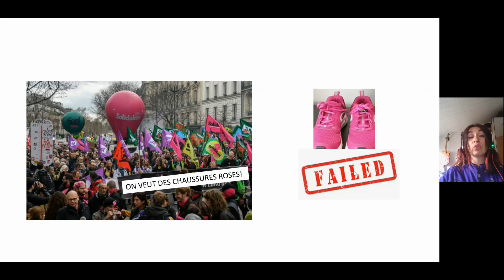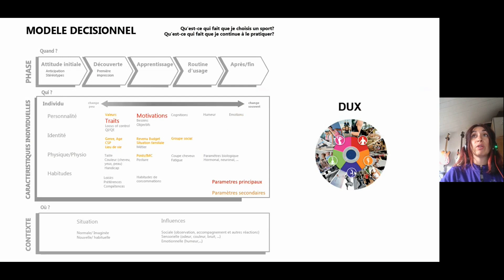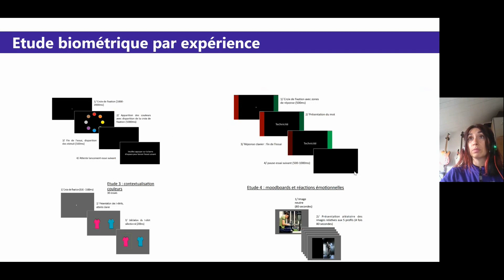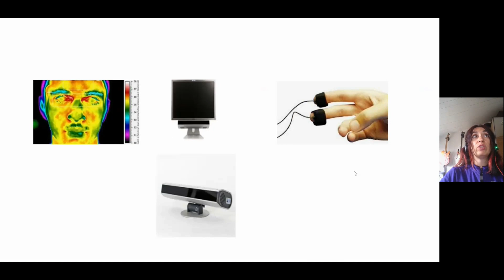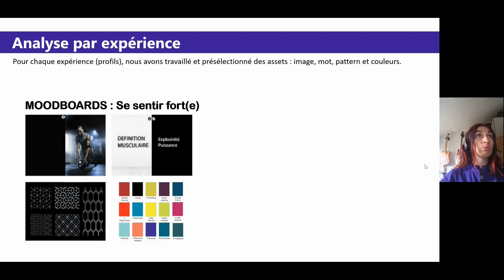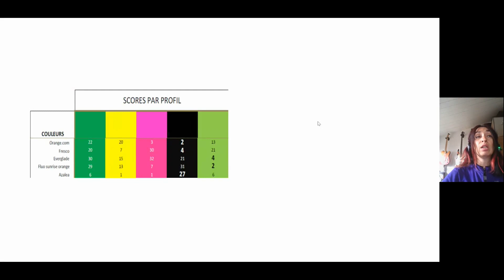Neuroscience et Psychologie UseCase1 La biométrie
Comment utiliser la biométrie pour valider sa stratégie design?
Je vous résume en 5 minutes une de mes études préférées
Avec des vidéos de l'expérience
*Les données sensibles pour l'entreprise ont été supprimées/faussées